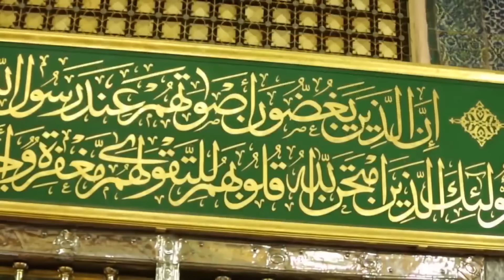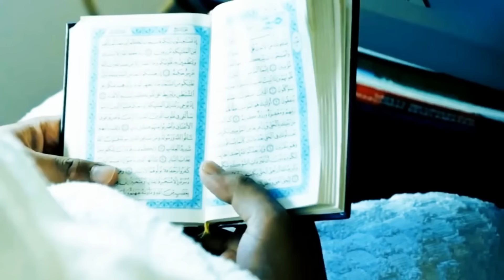Xadidja Magomedova - Mawlaya